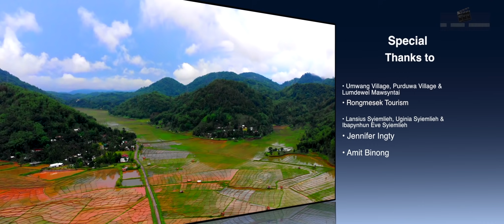Khana Markhmat (Official Music Video)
Copyright: LJ FILM STUDIO NONGPOH
La mana ban upload ne thep biang ïa kane ka jingrwai ne ka video khlem ka jingbit na kiba bat ïa ka hok longtrai: LJ FILM STUDIO NONGPOH
*ing
Rijied Khymdeit & Lucyvia Wahlang Pahsyntiew
Singers
Trishika Maring & Rijied Khymdeit
Lyric
Elsar Lyngkring
Choreographer
Ibasuklin Lyngdoh
Supporting Artists
Kitborlang Marwein & Lamkordor Kharmyndai
Music Director
Z-0I
DOP & Edit CORES MARWEIN
Produce by LJ Film Studio Nongpoh